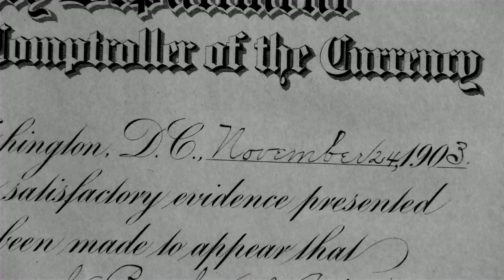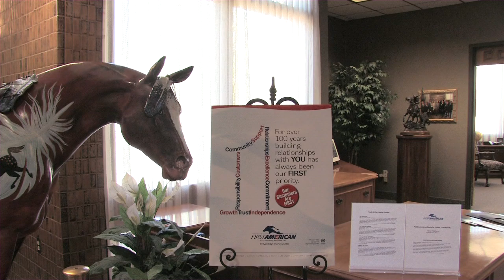SCC_Crawford.mov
Everett Crawford,winner of the Samaritan Counseling Center award for Ethics.  Directed by Sarah Loeppke, Cinematography by Monique Anair, Sound by MacKenzie O'Neil, and edited by Gene Mederos.